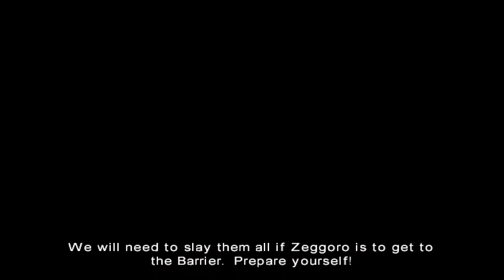Drakan: The Ancients' Gates (Part 17) - Land of the Half-Men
It's time to take down the barrier and enter the Half-Men's territory. Though it seems the Half-Men aren't going to make reaching the Dragon Gate easy, especially since they seem to be allied with the Desert Lords.